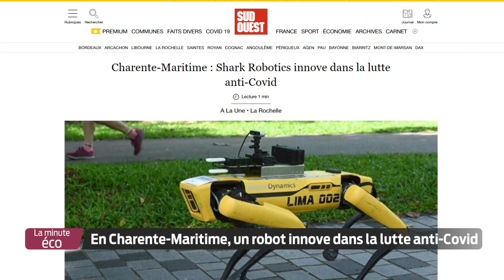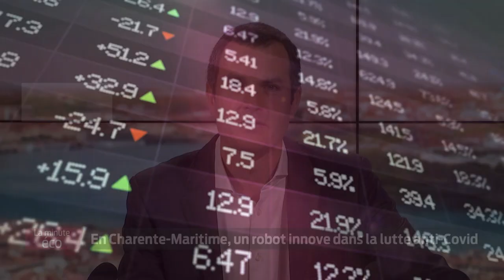La Minute Éco - En Charente-Maritime, un robot innove dans la lutte anti-Covid